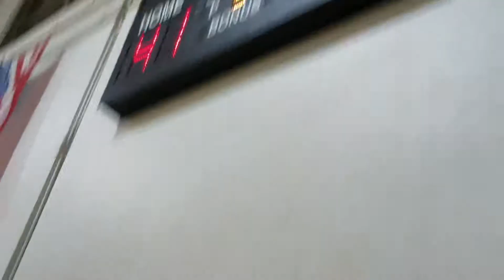Scouting: Drw vs Butler #8